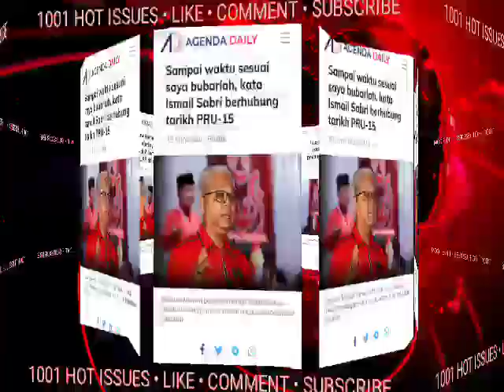7 MINIT TADI!! SELURUH NEGARA TERKEJUT! SEMUANYA BERUBAH SEKELIP MATA